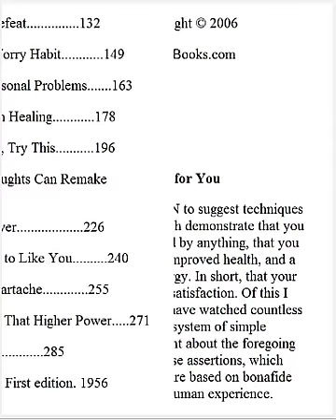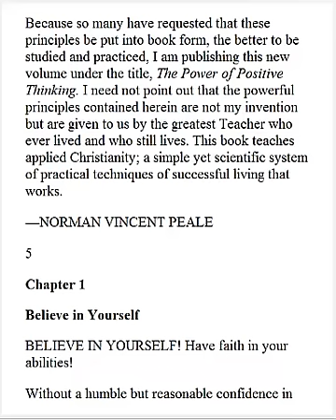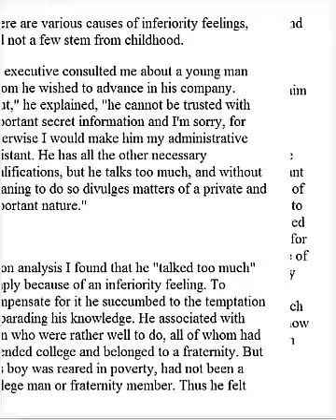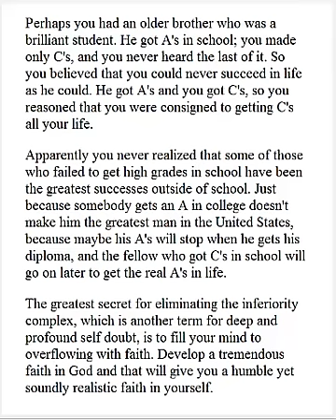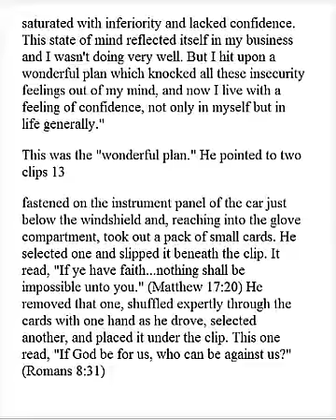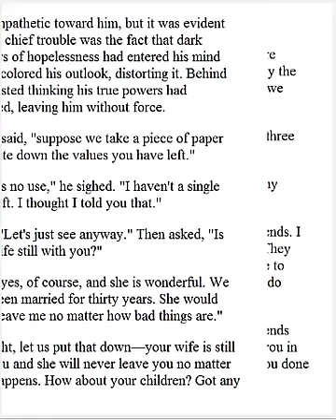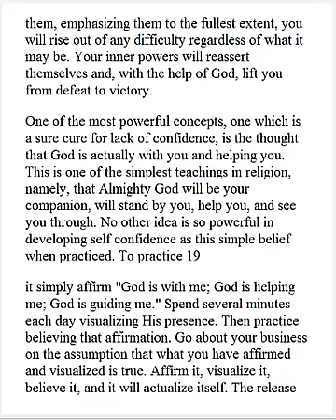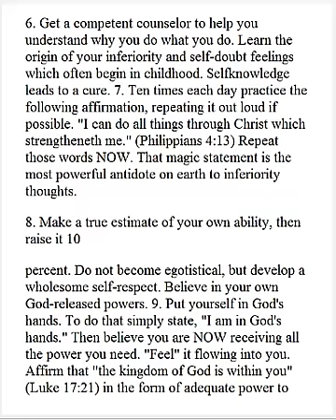[Full Complete Audio-Book] The Power of Positive Thinking - Intro & Chapter 1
the power of positive thinking wiki,
the power of positive thinking by norman vincent peale pdf,
the power of positive thinking norman vincent peale,
norman vincent peale the power of positive thinking pdf download,
the power of positive thinking pdf ebook,
power of positive thinking ebook,
power of positive thinking audio